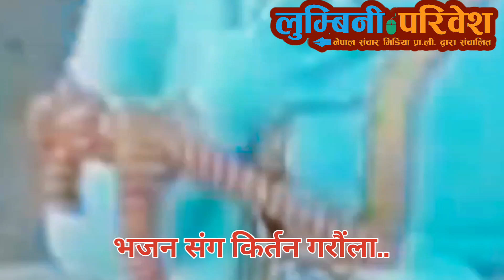world tallest krishna statue in nepal ramawapur 4kHD || विश्वको सबैभन्दा ठूलो कृष्ण मुर्ति सुनवल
final_jingle_sunwal_historical_place_world_talltest_krishna_statue__4K_MEDIUM_FR30

श्रीकृष्ण धाम सुनवलमा विविध कार्यक्रम सहित कृष्ण जन्माष्टमी भदौ ८,९ र १० गते मनाईने

भदौ ५, २०८१
बिश्वकै अग्लो दामोदर स्वरुप कृष्ण मुर्ति अवस्थित सुनवल ४ श्रीकृष्ण धाममा श्रीकृष्ण जन्माष्टमी पुजा तथा विविध सास्कृतिक कार्यक्रमको लागि बृहत छलफल भएको छ ।

सुनवल सत्मार्ग बहुआयामिक समाज र श्रीकृष्णधाम बिकास समितिको संयुक्त आयोजना यहि  संचालित कृष्ण जन्माष्टमी पुजा र विविध सास्कृतिक कार्यक्रम राष्ट्रीय तथा अन्तरास्ट्रिय कथा वाचिका सुरक्षा आचार्यले कथा बाचन गर्ने श्री कृष्ण जन्माष्टमी पुजा व्यावस्थापन मुल समिती संयोजक मोहन कार्कीले जानकारी दिनुभयो ।

बिश्वकै अग्लो दामोदर स्वारुपमा रहेको यस कृष्णधाममा आगामी दिनमा राष्ट्रिय स्तरको रुपमा श्रीकृष्ण जन्माष्टमी मनाउने बताउनुभयो । छलफल कार्यक्रममा बोल्दै जिल्ला सहकारी संघ नवलपरासीका अध्यक्ष बिष्णु पौडेलले सबैले आ आफ्नो ठाउँ बाट सबैले सहयोग गरेर पुजा समारोहलाई सफल बनाउनु पर्ने बताउनुभयो  । कार्यक्रममा उपस्थितले उद्देश्य पूरा हुने भएकोले उपस्थितिमा ध्यान दिनुपर्ने बताउनुभयो ।

छलफल कार्यक्रममा बोल्दै सुनवल सत्मार्ग बहुआयामिक समाजका अध्यक्ष तथा प्रमुख अतिथि भिम बहादुर थापाले सुनवललाई राष्ट्रिय अन्तर्राष्ट्रिय रुपमा चिनाउने उद्देश्यले श्रीकृष्ण जन्माष्टमी पुजा समारोह आयोजना गरेको बताउनुभयो ।

श्रीकृष्णको मुर्ति सङगै बहुआयामिक ध्यान केन्द्र बनाउने हुँदा यस क्षेत्र प्रदेशलाई नै चिनाउने हुने बताउनुभएको छ । त्यसका लागि श्रीकृष्णधाम बिकास समिती र सुनवल सत्मार्ग बहुआयामिक समाज मिलेर पुजा ब्यवस्थापन समिती बनेको बताउनुभयो । त्यसका लागि सबै एकजुट हुनुपर्ने र सिङ्गो सुनवल जुट्नु पर्ने बताउनुभयो ।

छलफल कार्यक्रममा बोल्दै महाकवि देवकोटा क्यापसका अध्यक्ष कृष्ण लामिछानेले ३ दिन सम्म चल्ने श्रीकृष्ण जन्माष्टमी पुजा सुरुमा कठिन भए पनि परम्परा बसाल्न र पछिका दिनमा समेत महत्व राख्ने बताउनुभयो ।

छलफल कार्यक्रममा बोल्दै नेपाल घरेलु तथा साना उधोग महासङ्घ लुम्बिनी प्रदेश उपाध्यक्ष उमानाथ पोखरेलले सुनवललाई राष्ट्रीय अन्तर्राष्ट्रिय रुपमा चिनाउनको लागि र पर्यटन प्रवर्द्धनको लागि महत्वपूणर् भुमिका खेल्ने बताउनु भयो ।

छलफल कार्यक्रममा बोल्दै उधोग बाणिज्य संघ सुनवलका अध्यक्ष रमेश कर्मचार्यले कृष्ण जन्माष्टमीमा मात्रै नभई प्रत्येक दिन श्री कृष्णको भजन कृतन र आरती हुनुपर्ने बताउनुभयो । त्यसका लागी सबै तह तप्काबाट सहयोग गर्नुपर्ने बताउनुभयो ।

छलफल कार्यक्रममा पुर्व सुकुम्बासी आयोगका अध्यक्ष मनशोभा पाण्डेले पुजा समारोह लाई सफल बनाउन सबैले हातेमालो गर्नुपर्ने बताउदै श्रीकृष्ण सम्बन्धि श्वलोक समेत बाचन गर्नुभएको थियो ।

कार्यक्रमको समापनमा बोल्दै पुजा ब्यवस्थापन समितीका सल्लाहकार तथा सुनवल नगरपालिका वडा नम्बर १२ का पुर्व अध्यक्ष यामलाल पाण्डेले श्रीकृष्ण जस्तै सालिनता धैर्यता हुनुपर्ने बताउनुभयो ।

सुनवलको गौरवको योजनाको रुपमा रहेको बहुआयामिक ध्यान केन्द्र यसै ठाउँमा बन्ने भन्दै सुनवल सत्मार्ग बहुआयामिक र श्री कृष्णधामको संयुक्त आयोजना हुने पुजा समारोहलाई सफल बनाउन लाग्नुपर्ने बताउनुभयो ।

८ गते शुभारम्भ हुने कार्यक्रमको प्रमुख अतिथी प्रतिनिधि सभा सदस्य धुर्व बहादुर प्रधान र बिशिस्ट अतिथि लुम्बिनी प्रदेश सभा सदस्य खड्ग बस्नेत रहने पुजा व्यवस्थापन समितीले जनाएको छ ।

८ गते बिहान ११ बजे कलश यात्रा बाट सुरु हुने पुजा समारोहमा साङ्गितिक प्रवचन सहित महाआरती, भजन कृतन, कृष्णलिला र तिज गित प्रतियोगिता हुने कार्यक्रम संचालक तथा पुजा ब्यवस्थापन समितिका महासचिव मुरली गौतमले बताउनुभयो ।